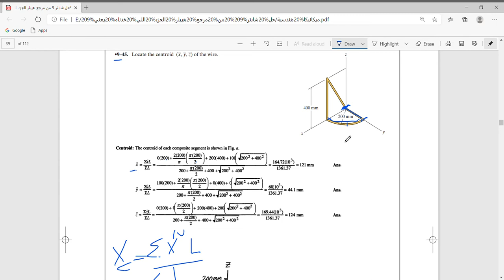(المركز الهندسي لربع دائرة-المركز الهندسي لمجوعة من الاسلاك ( الخطوط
"Locate the centroid of the cross-sectional area المركز الهندسي لمساحة "